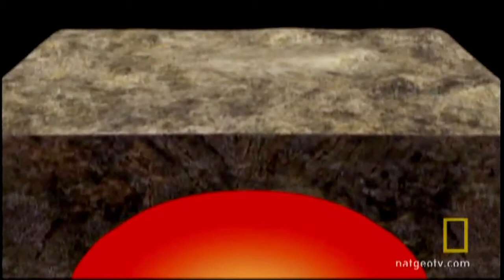Weekly Strange: The Super Volcano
Some 1800 miles beneath the surface of the earth crust grows a force so powerful it could destroy life as we know it; known as the Super Volcano